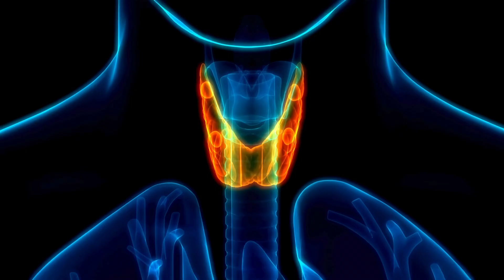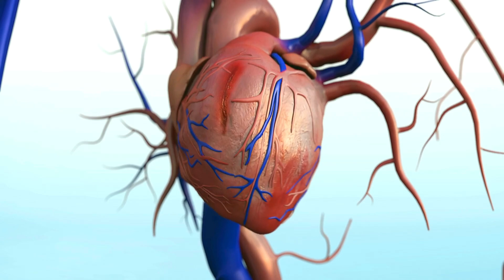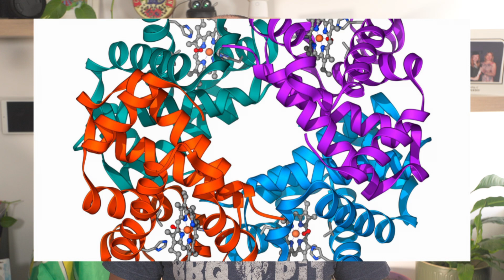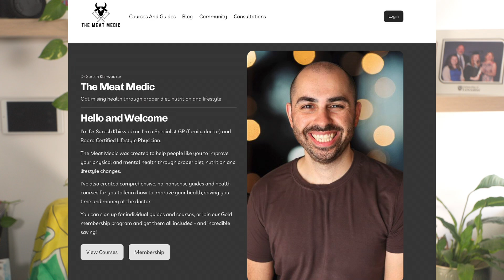Feeling Fine? The Silent Dangers Hiding in Your Body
In this episode, Dr. Suresh dives into the hidden dangers of relying solely on how you feel to gauge your health. Feeling fine doesn't always mean you're in the clear. Dr. Suresh reveals how silent health conditions like hypothyroidism, vitamin B12 deficiency, and iron deficiency can go undetected while you feel perfectly normal on the outside.

Learn how routine check-ups and blood tests can uncover these stealthy threats before they cause long-term damage to your body and brain.

🔴 Stay informed, stay healthy—don’t let hidden issues catch you off guard!

📢 Check out TheMeatMedic.com for more content on preventative healthcare, nutrition, and lifestyle tips

🛒 Amazon Store